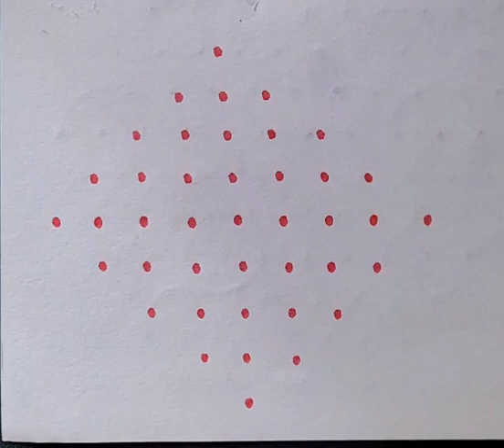9x1 dot new design neli kolam | simple sikku kolam